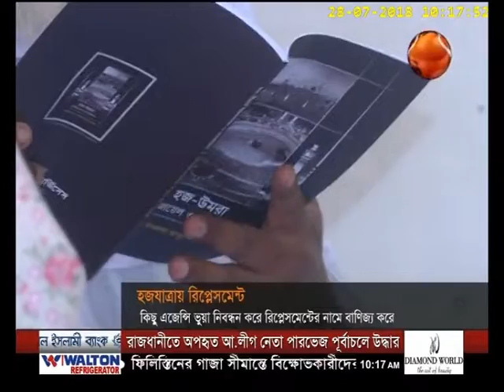হজ যাত্রীদের অতিরিক্ত অর্থ হাতিয়ে নেয়ার উপায়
হজ যাত্রায় অতিরিক্ত রিপ্লেসমেন্ট দাবি হজ এজেন্সিগুলোর,  ভুয়া নিবন্ধন, অতিরিক্ত অর্থ হাতিয়ে নেয়া মূল কারণ।